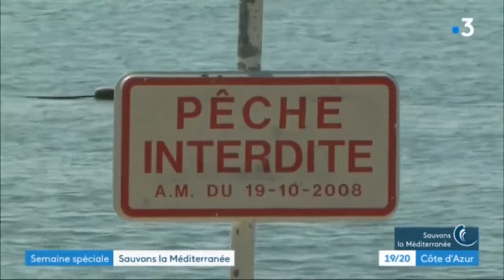Interview France3 Côte d'Azur de Jean-Pierre Gattuso, DR CNRS au LOV de Villefranche sur Mer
Dans le cadre d'une série d'émissions sur "Sauvons la méditerranée", Jean-Pierre Gattuso, DR CNRS au LOV - Laboratoire d'Océanographie de Villefranche sur mer a été invité à témoigné à propos de ses recherches sur l'acidification des océans et l'impact du CO2 sur les océans.